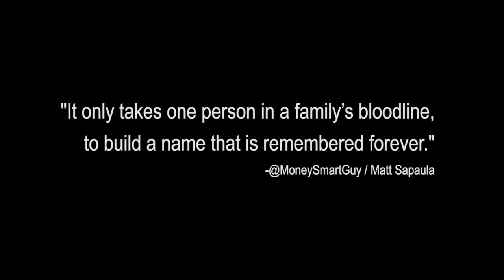Kick The Corona Pandemic - Best Motivation During Hard Times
Whether corona virus conspiracy is true or not, the whole world is facing this present corona or so called covid-19 pandemic situation. Mostly all of the countries are in lockdown. Businesses are down, economy is down, jobs are being lost, almost all the workforce is facing economic problem. This is creating pannic and fear among people and most of them are facing depression. This video will become your best motivational video during these hard times as we all need hard times motivation to come out of depression. This video will become your best opportunity to become fearless and kick the corona pandemic. This time can be your best opportunity to learn new, start new as entrepreneur, businessman, musician or anyone you want. You can learn how to be a millionaire and how to activate the millionaire mindset during quarantine period. During this pandemic you can learn how to earn online or online business, so called home based business. So don't waste your time as I am not waiting during this corona or covid-19 pandemic and make most out of this lockdown period. I am sure this will be your best 2020 corona motivational video.

Matt Sapaula, is a former United States Marine turned veteran entrepreneur. He is a financial coach and featured on the "Living Money Smart" VLOG.